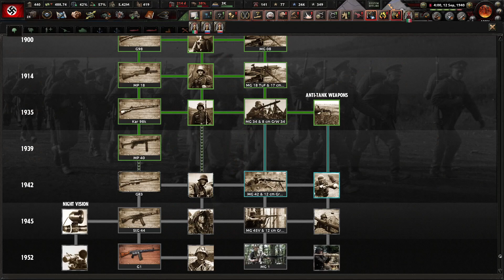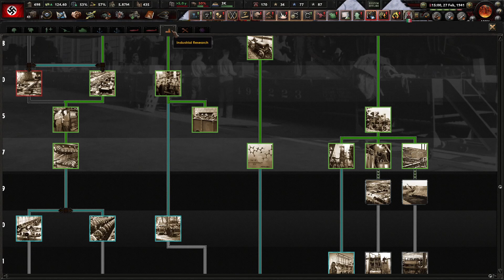OPERATION BARBAROSSA? | Hearts Of Iron 4 | Darkest Hour Almanya #4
Selamlar ben Sefa Hearts Of Iron 4 Modlu serimizin yeni bölümünde 1933 Yılında başlayan mod Darkest Hour modunun içinde Almanya oynuyoruz herkese iyi seyirler!